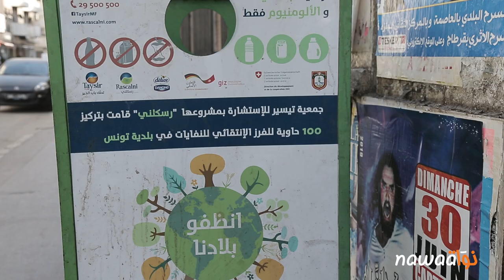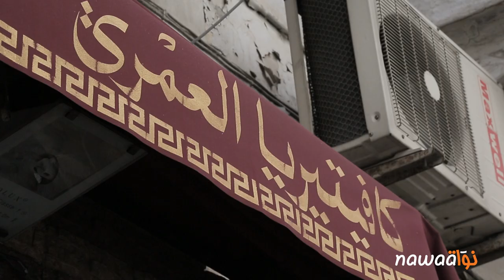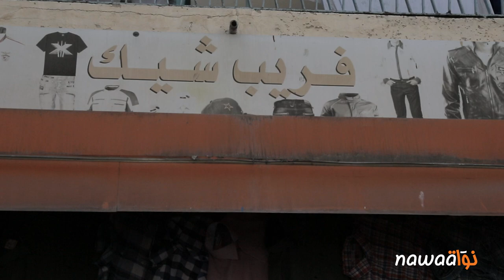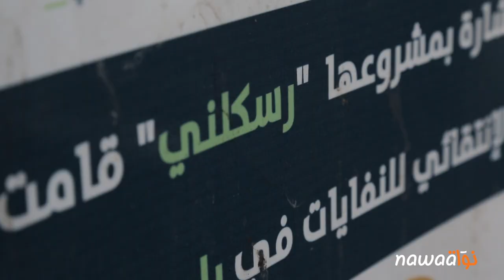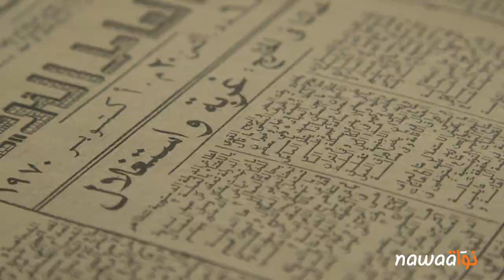هل ترتقي الدارجة التونسية إلى لغة إنتاج فكري ؟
إن كان الصراع بين الدارجة التونسية والعربية الفصحى في ظاهره مجرد تنافس بين لغتين، فإنه في باطنه يخفي صراعاً أعمق، له خلفياته الثقافية، السياسية و التاريخية. فالأمر يتجاوز مسألة هل سنستعمل تلك اللغة أو تلك ليطرح سؤال : ”لماذا نستعمل هذه على حساب الأخرى؟“ و ”ماذا وراء استعمال تلك و ترك الأخرى؟“. في هذا التقرير حاولت نواة الإجابة على هذه الأسئلة، من خلال مساءلة تجارب مختلفة في استعمال الدارجة التونسية.